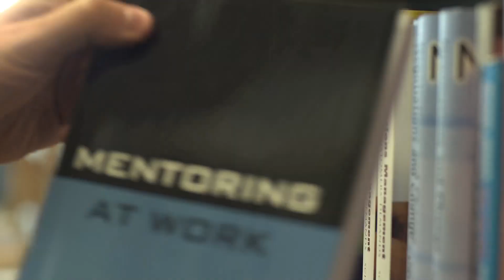UCD Faces of Research - Barry Smyth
Prof Barry Smyth, Computer Scientist at University College Dublin, says that using computers and computation you can create something substantive out of what's in your head.